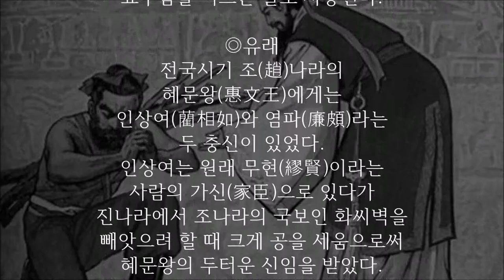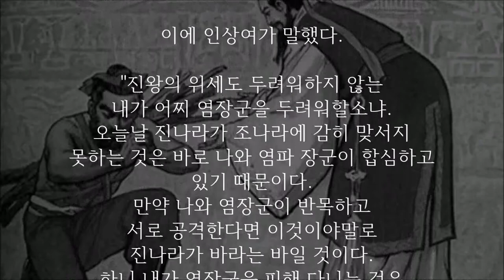이 사람이 회초리를 만들어 가서 때려달라고 한 이유는? 부형청죄 어원 이야기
負荊請罪罪(부형청죄)

◎글자풀이
질 부(負), 가시나무 형(荊),
부탁할 청(請), 죄 죄(罪)

◎뜻풀이
가시나무를 지고 가서
죗값을 치르기를 자청한다는 뜻으로
자신의 잘못을 인정하고 처벌해 줄 것을
요구함을 이르는 말로 사용된다.

◎유래
전국시기 조(趙)나라의
혜문왕(惠文王)에게는
인상여(藺相如)와 염파(廉頗)라는
두 충신이 있었다.
인상여는 원래 무현(繆賢)이라는
사람의 가신(家臣)으로 있다가
진나라에서 조나라의 국보인 화씨벽을
빼앗으려 할 때 크게 공을 세움으로써
혜문왕의 두터운 신임을 받았다.
또 한 번은 진왕이 뭇사람들 앞에서
조왕을 망신시키려 할 때 인상여가
남다른 언변으로 진왕을 골려주어
진땀을 흘리게 했다.
이처럼 인상여가 연이어 공을 세우자
조왕은 마침내 그를 국상으로 삼고
상경의 지위를 내주었다.
그리하여 상여의 벼슬은
대장군 염파 위에 있게 되었다.

이쯤 되자 염파가 가만히 있을 리 없었다.
대장군의 지위는 싸움터에서 목숨으로
바꾸어온 것이지
결코 아무개처럼 입을 놀려서 얻어온 것이
아니라며 일개 가신의 주제에 자기보다
높은 지위를 얻은 인상여에 대한
불만이 몹시 컸다.
그는 인상여를 만나면
꼭 한번 톡톡히 골려주려고 벼르고 있었다.

이를 눈치 챈 인상여는
염파를 피해 다니기 시작했다.
사람들은 인상여를 겁쟁이라고 했고
염파는 몹시 득의양양해했다.

이에 인상여가 말했다.

"진왕의 위세도 두려워하지 않는
내가 어찌 염장군을 두려워할소냐.
오늘날 진나라가 조나라에 감히 맞서지
못하는 것은 바로 나와 염파 장군이 합심하고
있기 때문이다.
만약 나와 염장군이 반목하고
서로 공격한다면 이것이야말로
진나라가 바라는 바일 것이다.
하니 내가 염장군을 피해 다니는 것은
바로 국익을 중히 여겨 사사로운 원한과
체면 같은 것을 제쳐놓았을 뿐이다."

며칠 후 염파는 인상여의 참뜻을 알고
친히 회초리를 등에 지고 인상여를 찾아갔다.
염파는 사죄하는 한편 지고 간 회초리로
때려달라고 애원했다.
이 일을 계기로 두 사람은
생사지교를 맺게 되었다.